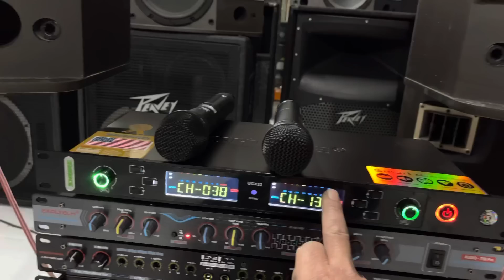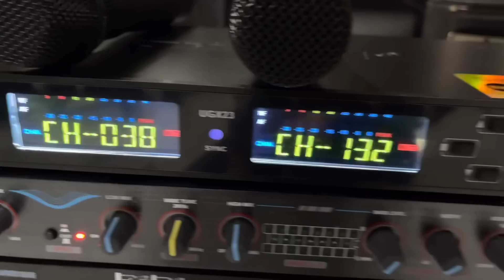Test thử combô bộ hát bình dân